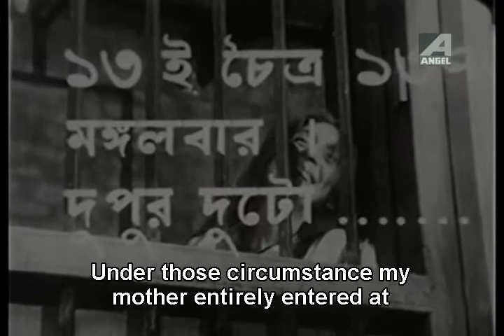Jadu Bangsha | Bengali Movie Part – 7 | Uttam Kumar, Sharmila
Watch Bengali movie Jadu Bangsha : যাদু বংশ বাংলা ছবি was released in the year 1974, Directed by Partha Pratim Chowdhury. Starring Uttam Kumar, Sharmila Tagore.

Movie : Jadu Bangsha
Language : Bengali
Genre : Drama, Classic
Producer : Partha Pratim Chowdhury
Director : Partha Pratim Chowdhury
Music Director : Partha Pratim Chowdhury
Lyricist : Atulprasad Sen, Rabindranath Tagore
Playback : Anup Ghoshal, Pratima Bandopadhyay
Release : 1974
Star Cast : Uttam Kumar, Sharmila Tagore, Aparna Sen, Dhritiman Chatterjee, Soumitra Chatterjee, Ashok Chatterjee, Santosh Dutta, Rabi Ghosh, Nandita Thakur, Siddhartha Dutta, Bapi Banerjee, Bela Sengupta, Rani Chakraborty, Bhabarup Bhattacharya, Gour Poddar, Gita Pradhan, Manmath Mukherjee

Synopsis::
The film revolves around four main protagonists, Surjo Bulli, Avay and Kripamoy. They are friends and they spend the day together. Spoilt children of rich families, they are aimless and thus often misguided. Ganapati or Gana da as they call him is someone they love and respect. Surjo, in order to earn some quick cash steals a very precious lamp from his own house and hands it over to Gana da, but Gana himself is in a deep financial crisis. He lives with his lover Nayna and her two unmarried sisters. Thus, he earns a bad name in the society and at the same time, he is unable to manage his expenses as well. The youths are equally messed up. Surjo loves Mala, but she gets pregnant with another person's child. Surjo shares a very complicated love-hate relation with her widowed elder sister also. Suicide of her mother still haunts Kripamoy. Abhay tries hard to find a job, but with no luck. The only regular things in their life are cigarettes and heavy doses of alcohol. During one such occasion, they go to Gana and ask him to give Surjo's stuff back. When he refuses, they start a quarrel. Soon it is discovered that the lamp is no longer with Gana. That is when they start to beat Ganapati. Gana da could not bear any more and he commits suicide. The film ends on a positive note with the friends realizing their fault, and they rush to be with Gana da on his last journey.